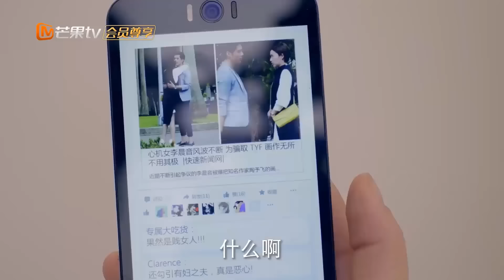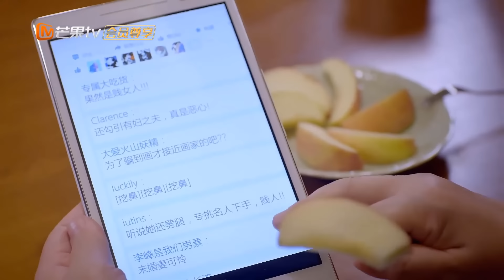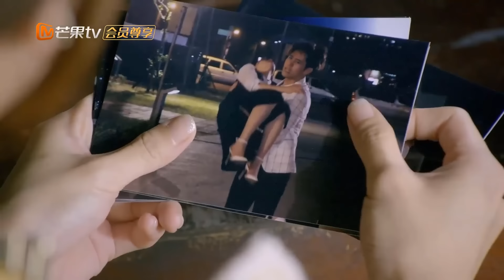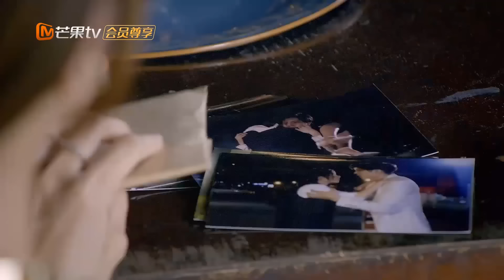RUNG ĐỘNG KHI BÊN EM - Tập 26 | Phim Bộ Ngôn Tình Trung Quốc Hấp Dẫn | MangoTV Vietnam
✤ Đạo diễn: Thẩm Di
✤ Diễn viên: Hồ Vũ Uy, Hám Thanh Tử, Hồng Nghiêu
✤ RUNG ĐỘNG KHI BÊN EM (Khoảnh Khắc Con Tim Rung Động) kể về nhà nghệ thuật hoàn mĩ Đào Vũ Phi, tính cách hướng nội, mẫn cảm tinh tế, lúc nào cũng lạnh lùng. Chỉ có Lý Thần Âm (do Hám Thanh Tử vào vai) không sợ trời đất, một mực công chí mới dàn dần cảm hoá được anh. Câu chuyện bắt đầu từ lúc Đào Vũ Phi và Lý Thần Âm học đại học. Lúc học ngành mĩ thuật, hai người từ lúc sinh hoạt trong một nhóm học tập trờ thành oan gia. Nhưng Vũ Phi vì theo đuổi sự thành công nghệ thuật đã xuất ngoại rèn luyện. Hi sinh sự rung động của anh với Thần Âm. Nhưng thần tình yêu đã để Khưu Gia Vũ một ngôi sao bóng rổ luôn ở bên cạnh bảo vệ Thần Âm. 7 năm sau Vũ Phi trở thành một nhà Nghệ thuật Quốc tế. Thần  m trở thành chuyên viên phụ trách giám sát của một phòng mĩ thuật. Hai người gặp lại nhau trong một cuộc triển lãm, không gian thời gian thay đổi, con tim vẫn nhói đau.